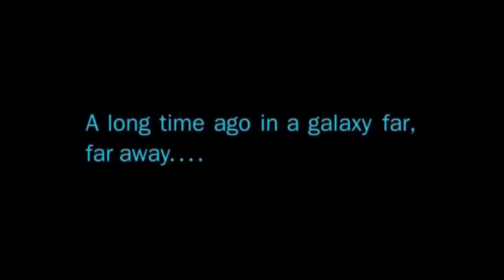STAR WARS: A Modern Fairy Tale - The Skywalker Legacy Promo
The Skywalker Legacy intro featuring a STAR WARS trailer and George Lucas describing how STAR WARS is a modern fairy tale. ✅ The Skywalker Legacy | George Lucas STAR WARS

🛠️ YouTube TOOLS

👉 My Mouse

📕 BOOKS